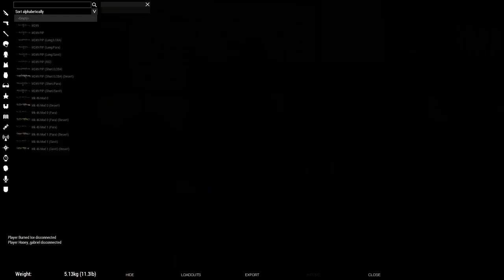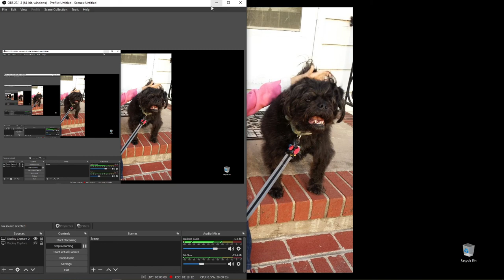Trapped and surrounded! Arma 3 Karmakut Liberation server Al Rayak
Started out as a group of 5 told to hold the line against a incoming battlegroup!